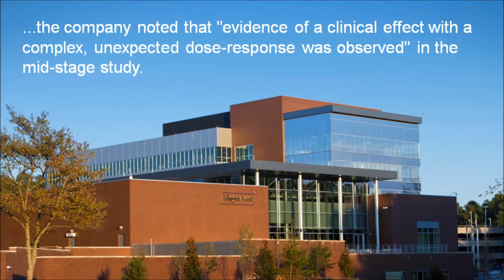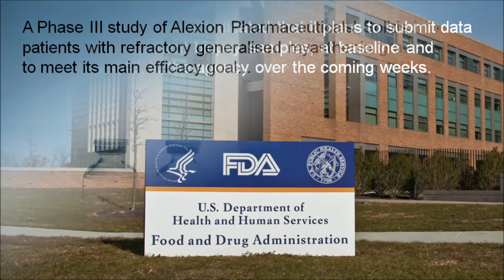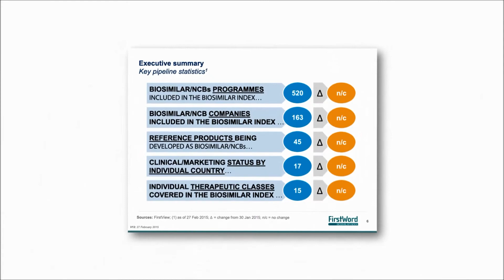FirstWord Pharma Daily News Round-Up Video for June 7, 2016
The FirstWord Pharma Daily News Round-Up Video gives a recap of the latest pharmaceutical and biotechnology news. Stay abreast of the key industry news each day. Today's video highlights include Valeant Pharmaceuticals, Biogen, opicinumab, Gilead Sciences, Merck & Co., Sarepta Therapeutics, eteplirsen, FDA, Alexion Pharmaceuticals and Soliris.